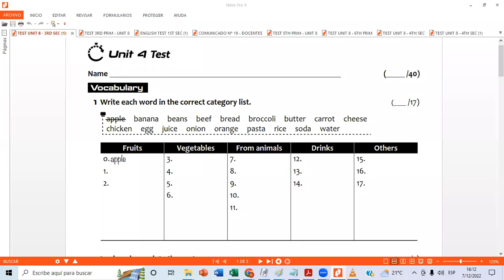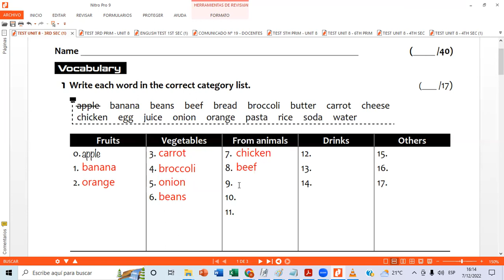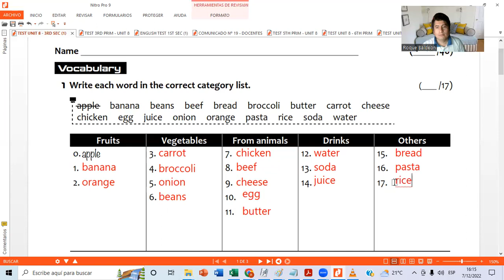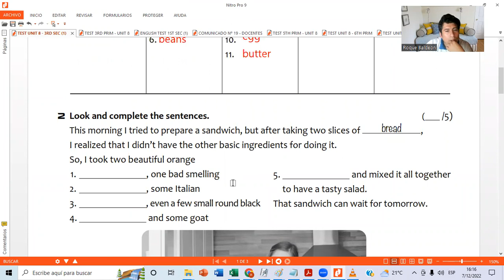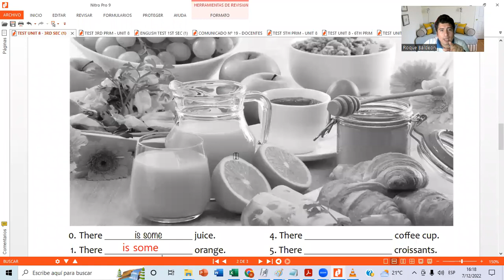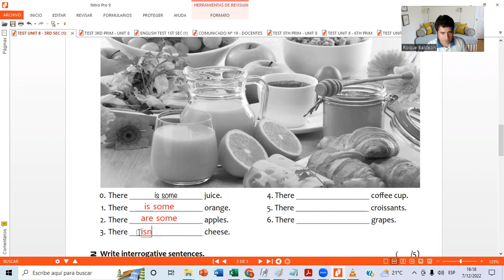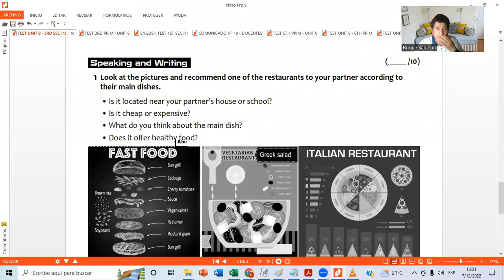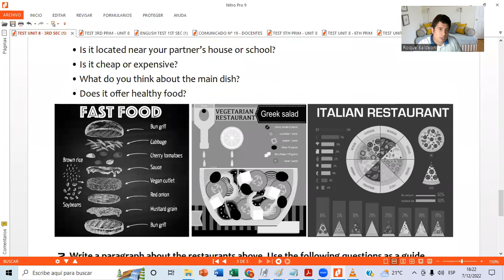3RD SEC VIDEO CLASS